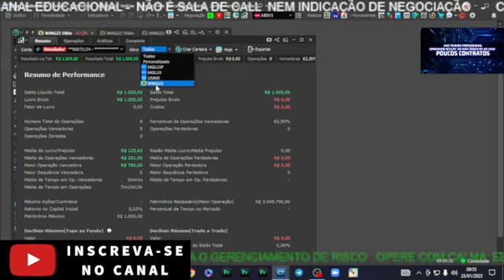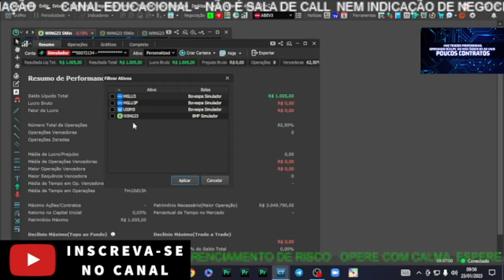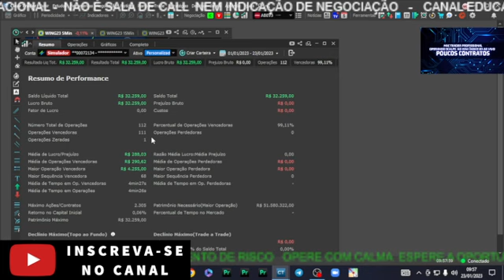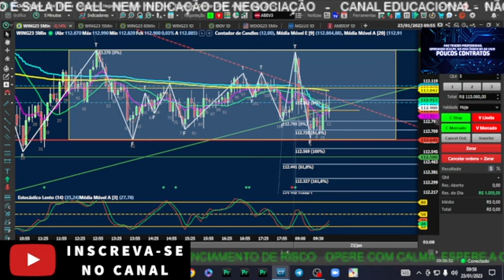54 minutos de mercado meta batida fuiiii !